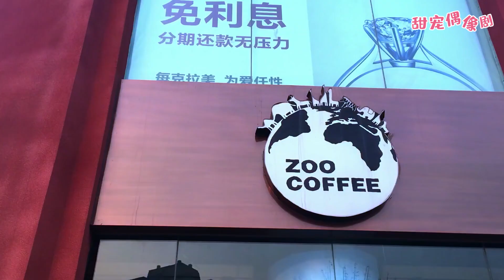心機女想破壞灰姑娘的發布會，霸道總裁雖然不能發火，氣勢卻依舊霸氣！笨蛋愛上兩個你